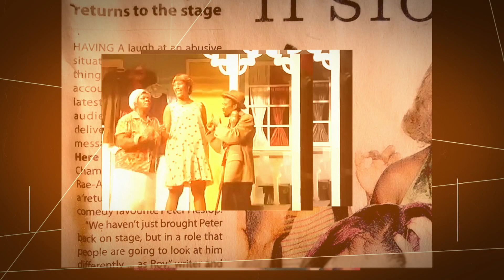THE REAL PETER MAESTRO HESLOP